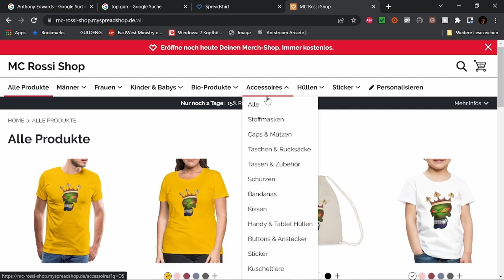Best of Twitch Januar 23 W 2 V 2